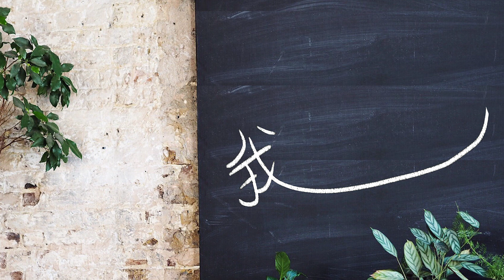〈我行我素〉 火龍果綠茶啫喱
對素食者嚟講，啫喱唔可以隨便食，因為當中可以含有動物成份，今次第523期封面人物林雲中(Jeffrey)為大家準備了為素食者而設的火龍果綠茶啫喱。